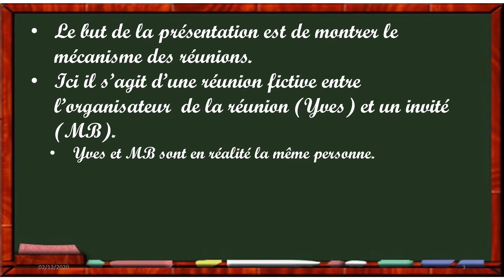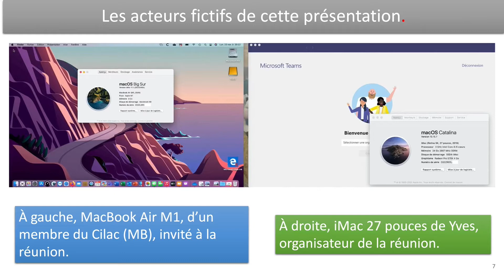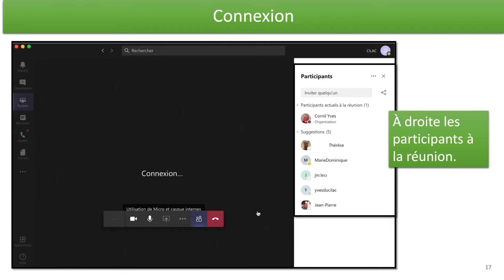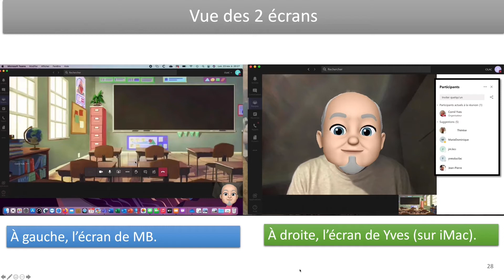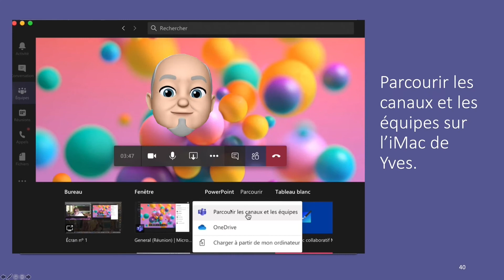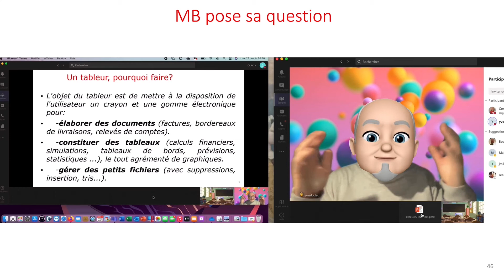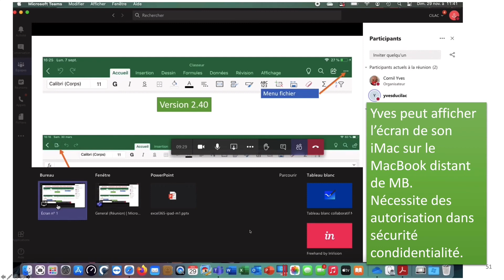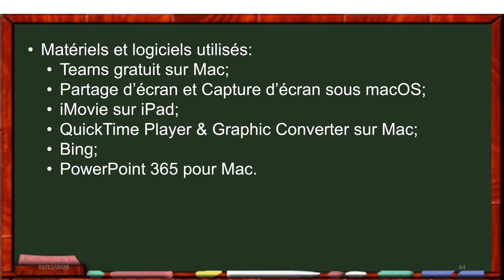Teams sur Mac - Réunion à 2 et vuess des 2 écrans. Version novembre 2020.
Teams sur Mac - Réunion à 2 et vues des 2 écrans. Il s'agit ici d'un cours particulier avec vues de l'écran du maître et de l'écran de l'élève.
Attention version de novembre 2020.